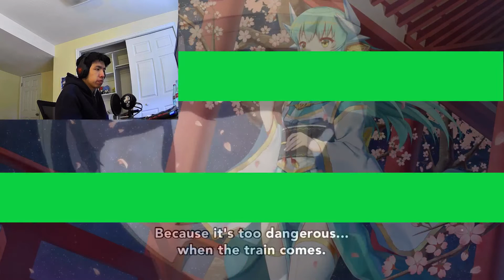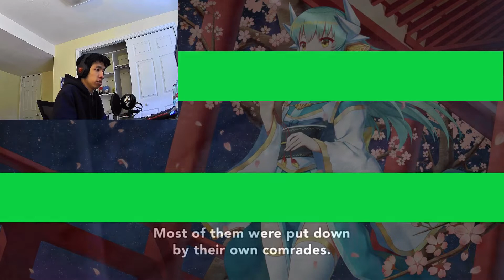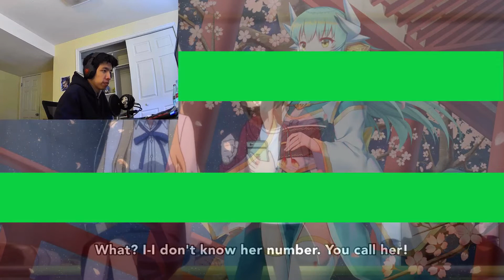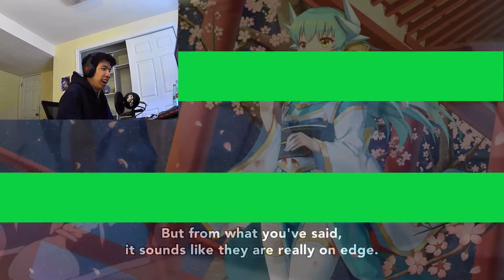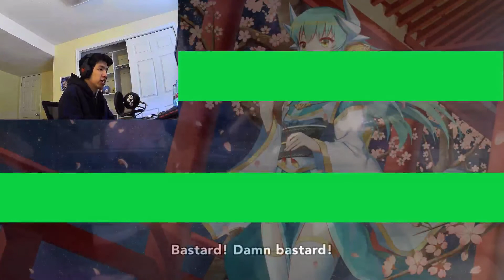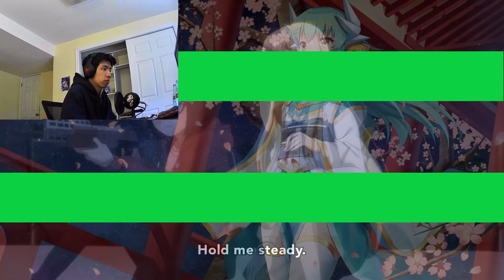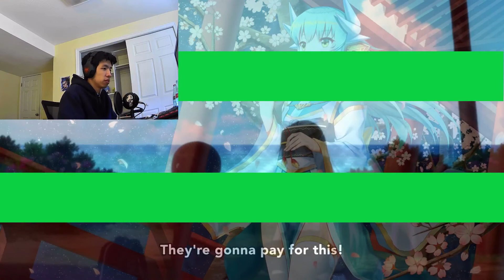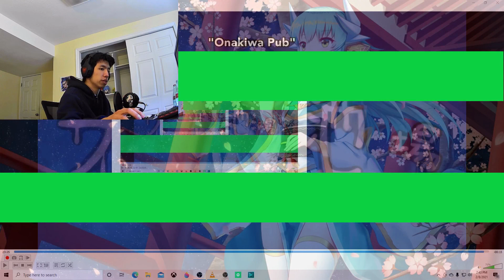Urasekai Picnic Episode 6 Live Reaction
This episodes introduces the Meat Train, which sounds like something your mom swallowed last night